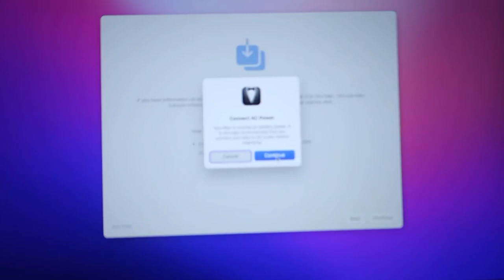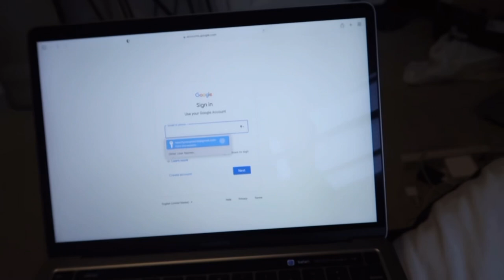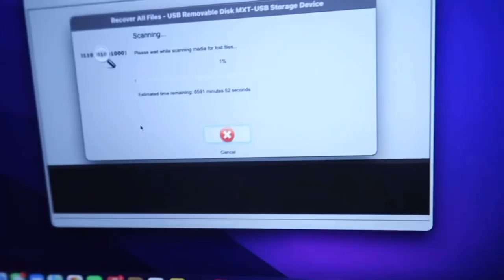VLOG: Unboxing My New MacBook Pro , Private Island Boat Party, Productive Routines + More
Hey Chyna Gang! I hope you guys enjoy this weeks Vlog! Let me know down below what was your favorite part and jot down any video ideas ya’ll have in mind.

-XOXO,

Chyna❤️